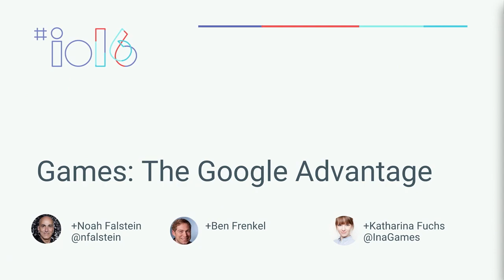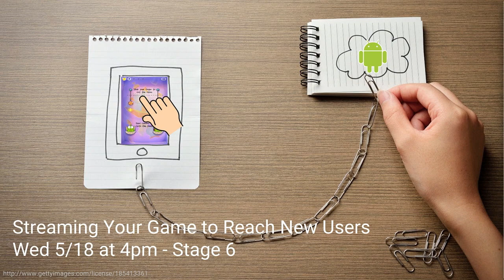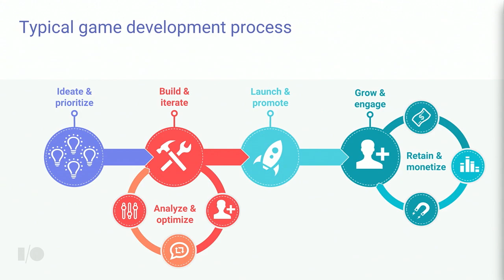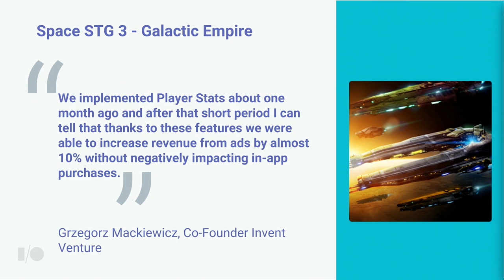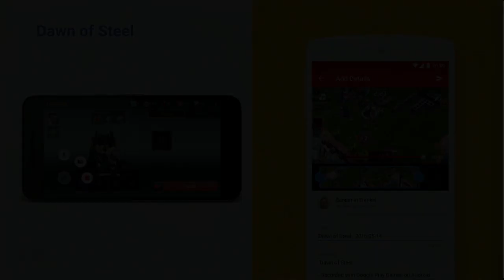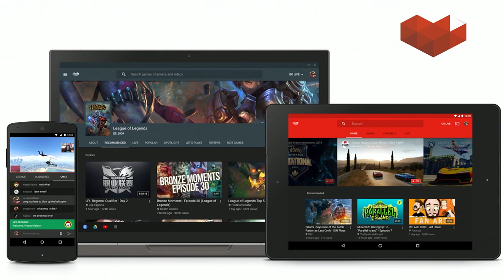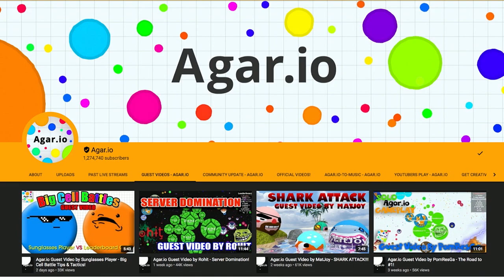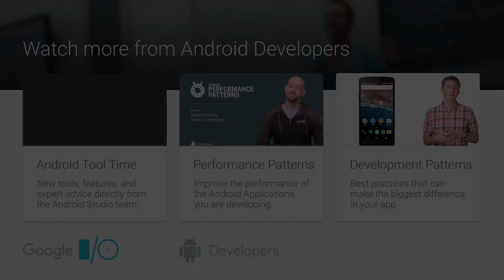Games: The Google advantage - Google I/O 2016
Game development is challenging, but Google's diverse tools and services can confer great advantages when used effectively together. Noah Falstein, Chief Game Designer, gives an overview of these techniques, including those utilizing newly announced Google technologies. Ben Frenkel, PM from Play Games Services, will talk about what's new, and delve into ways developers are using Google Play Games Services to improve their games and profitability. Ina Fuchs of YouTube Gaming will conclude by talking about the ways YouTube helps grow audiences and highlight games with their latest advances.